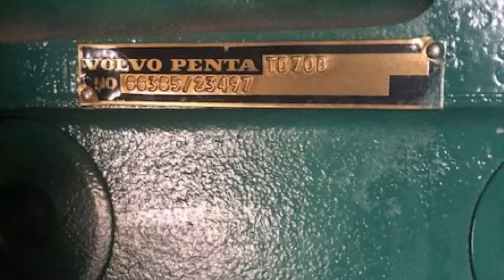Köp Motor Volvo Penta TD70B med färskvattenpump på Klaravik